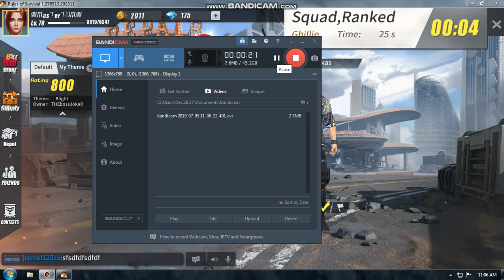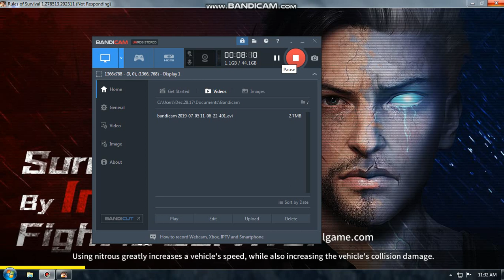wala ka checken dinner